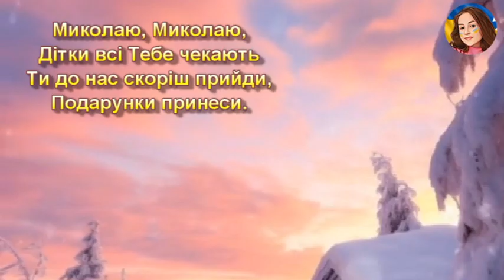МИКОЛАЮ, МИКОЛАЮ (НІНОЧКА КОЗІЙ)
МИКОЛАЮ, МИКОЛАЮ
Сл. і му. ТЕТЯНА АЛІКСІЙЧУК
Аранж. АНДРІЙ КОЗІЙ

Миколаю, Миколаю,
Дітки всі Тебе чекають
Ти до нас скоріш прийди,
Подарунки принеси.

Миколаю, Миколаю,
Тебе радо зустрічаєм.
Чемні були ми весь час,
Ти приходь скоріш до нас.